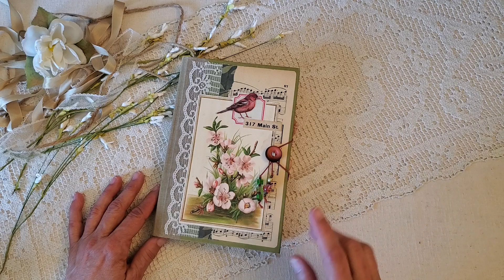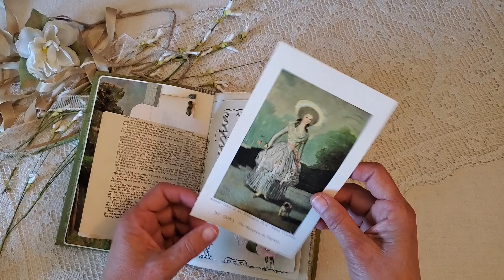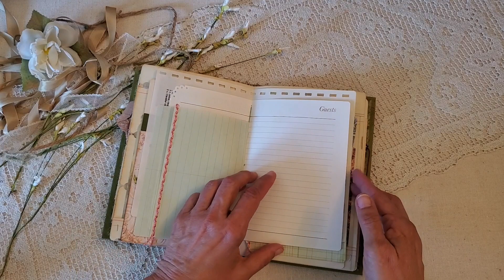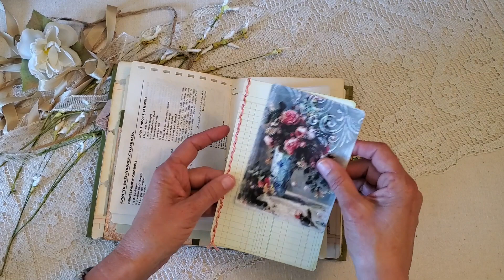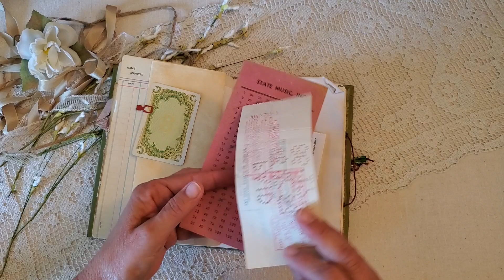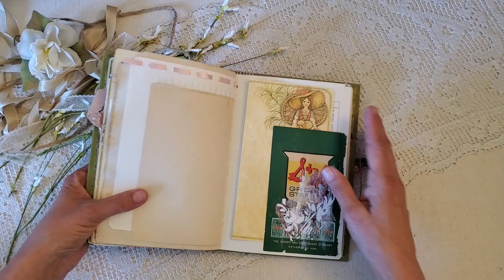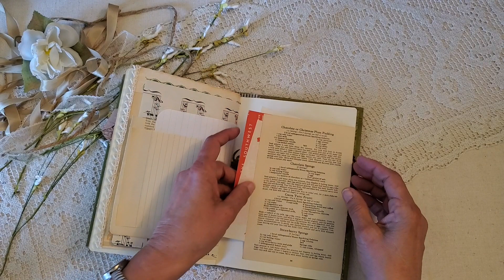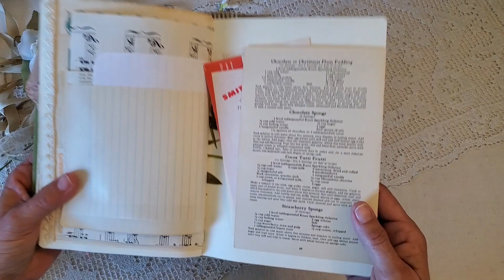The Most Delightful Junk Journal - NO PRINTOUTS (SOLD)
In this video, I'm showing you how I made a beautiful junk journal using original vintage papers and ephemera. This journal is perfect without needing to print any digital images! Even the embellishments and ephemera are created from original, recycled papers, with just a few scraps and stickers to help here and there.

Junk journals are a fun and creative way to journal, and they're perfect for a creator who wants to keep their journal completely recycled and vintage-style.

Please understand that I'm not making some kind of statement about using digital images in junk journals! I love using beautiful digitals to express a theme or a concept in my journals. But now and then, I love to challenge myself to use only the beautiful, recycled and even junky items and papers that drew me into this artistic journey. Recycled art is a unique and fun way to express myself. Thanks for your interest!

Details of the book:  8.5 x 5.75 inches with a .75 inch spine. There is one large, hand-sewn signature with 80 pages. 26 pockets and tuck spots are stuffed with 37 pieces of authentic, vintage ephemera for extra journaling space.

This journal is listed for sale in my shop at BeAgainBooks on Etsy. (well, that was quick…SOLD…Thank You!)